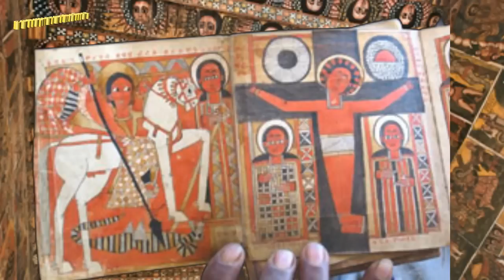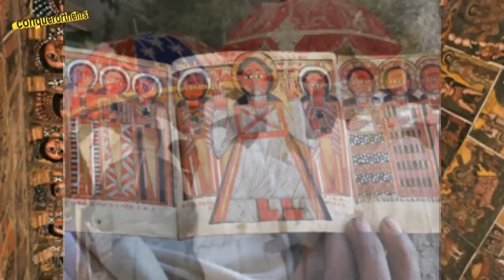Lucky Dube Teach the World.(2010 HD VIDEO ♫ (HQ)